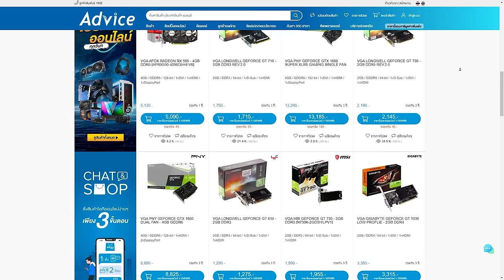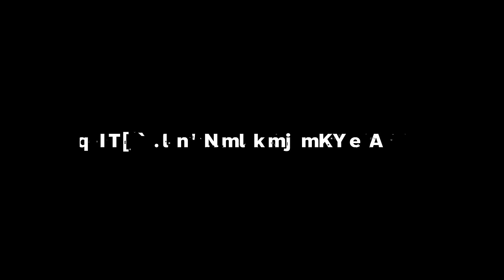Skin Prestige Wraith มาแล้ว !! WINTERTIDE Collection Event + โหมด รถไฟ Winter Express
Time stamp :
0:00 ซื้อสกิน / เปิดกาชา
8:29 Firing Range ดูสกิน
12:35 Gameplay
24:35 P2020 + Mozam Gameplay Winter Express Mode รถไฟ ฟาร์ม

Twitch.tv/NutsuruSama